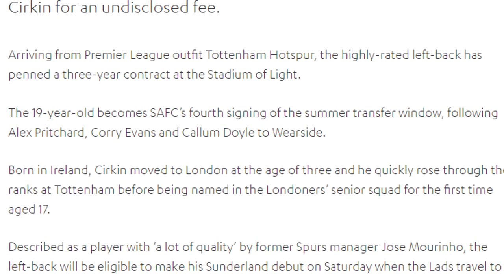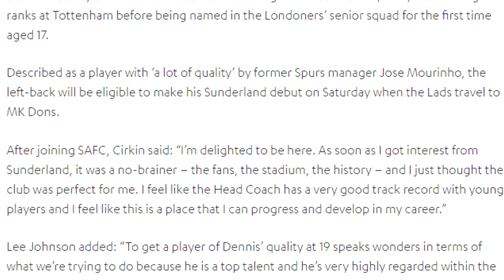SUNDERLAND SIGN DENNIS CIRKIN!!!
Cameron Robson
James Pike
Disco_Shootout
Sassy Ranma
David Dhannoo
James Crathorne
Tony Harrison
Rory Mcalpine
James Fletcher
Max Beal
Callum Toon
Andrew Stanton
Kyle Parkhurst
Becky Sproat
Ryan Watson
Alejandro Blázquez
Luke Warren
Lee Rodgers
Callum Robson
Haydn Potts
Connor Wilson
Daniel Moore
Brantley Tillery
Michael O'Sullivan
Adam Dietrich
Reece Foulds
Glen Fitzgerald
Colin Harrison